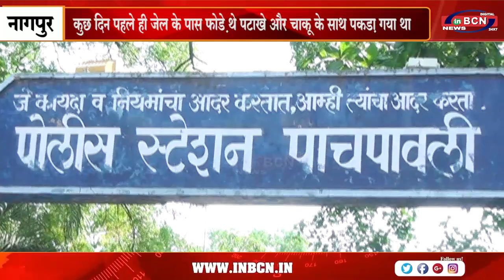एमडी ड्रग्स के साथ पकड़ा गया मोका का आरोपी....INBCN NEWS